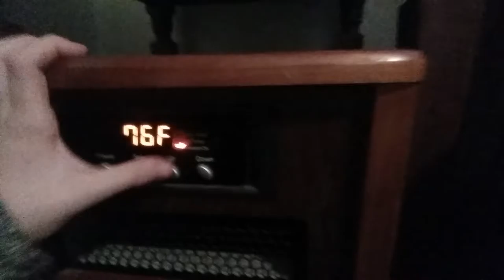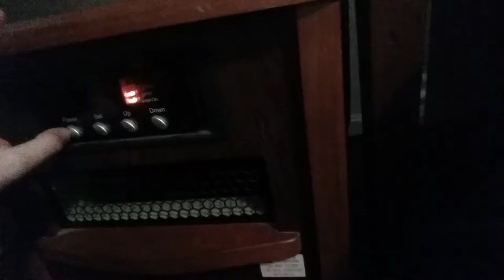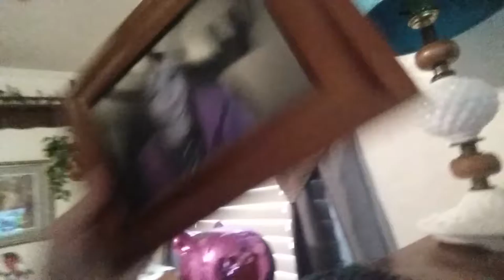Kenzie's room tour